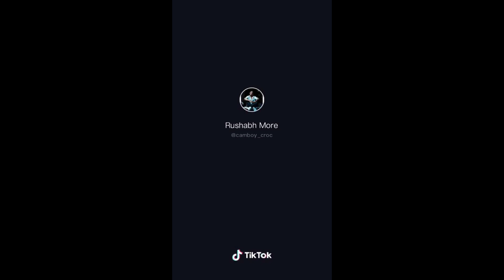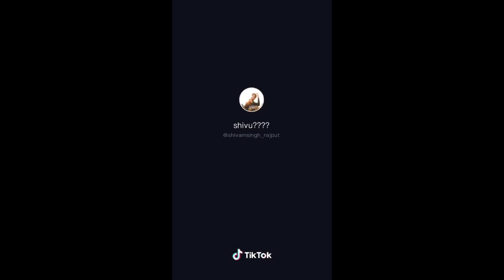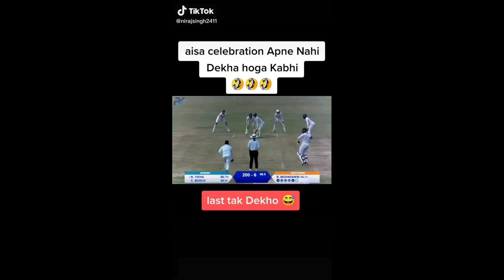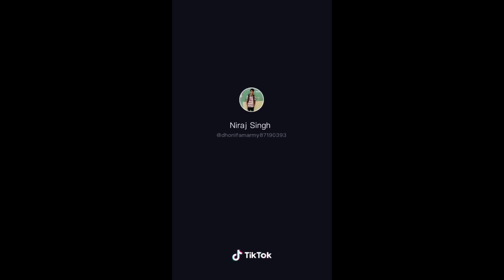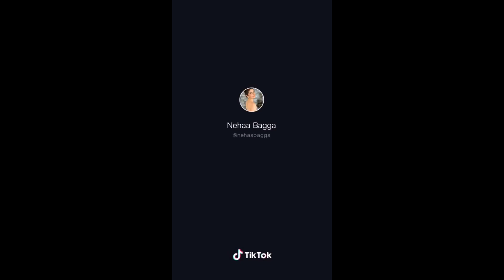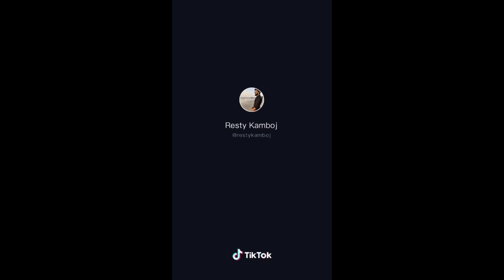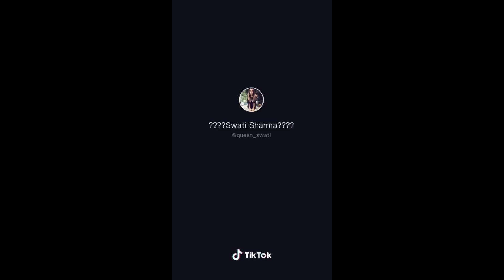Best TikTok Video restyKamboj,sameeksha_sud,sammraat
All videos are downloaded from TikTok

                   ~Follow Me~